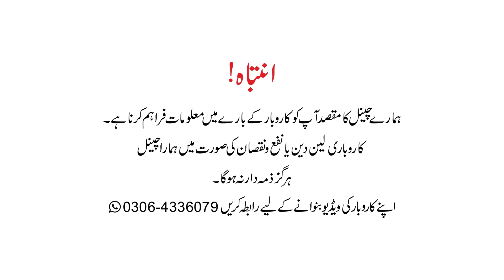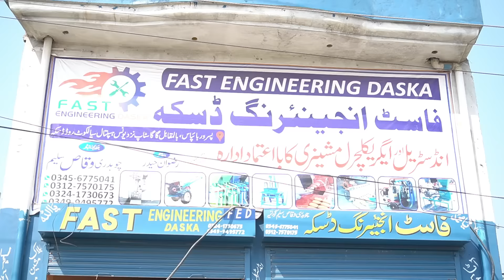Install these three machines and earn one lakh per month || Chakki ka Business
We will review 3 machines Grinders pathar atta chakki & chaini chakki. If you want to start this business you can contact shop numbers.